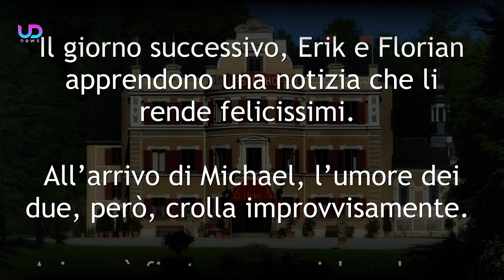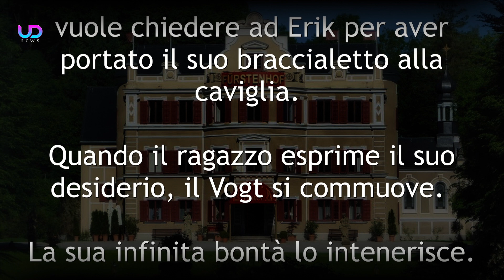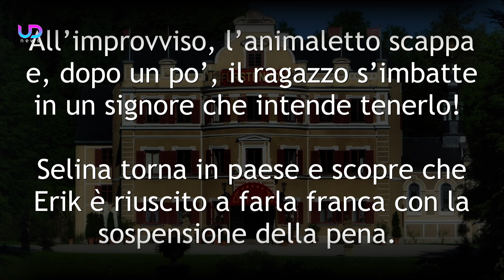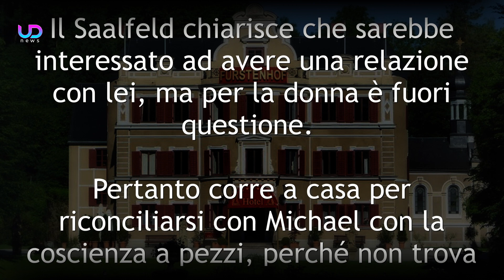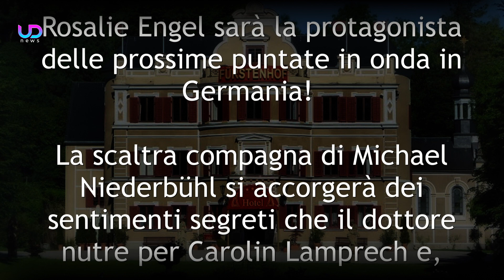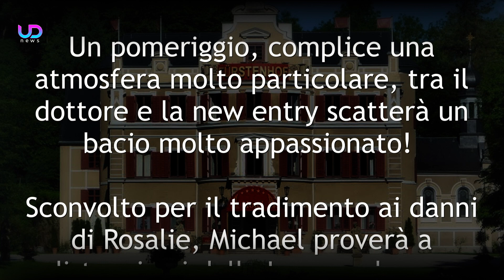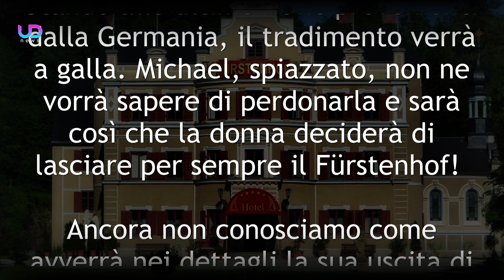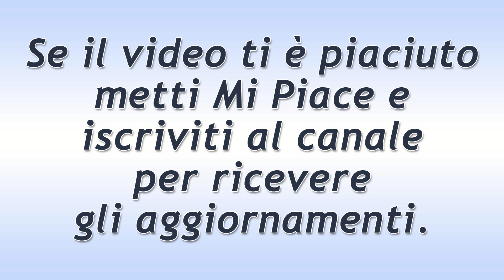Tempesta d'Amore Anticipazioni Puntate 6-12 Giugno 2022: Christoph Bacia Rosalie!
Anticipazioni Tempesta d'Amore Trama Puntate da lunedì 6 Giugno a domenica 12 Giugno 2022 e anteprime puntate tedesche. Christoph Innamorato!

Anticipazioni Tempesta d'Amore: Ariane è fin troppo buona ed empatica con tutti! Le sue buone azioni non convincono Christoph e Selina! Il Saalfeld, intanto, tenta un approccio con Rosalie! Hannes è pronto a finanziare un progetto di ricerca a sue spese per salvare la vita a Florian che sta per morire! Maja disperata!